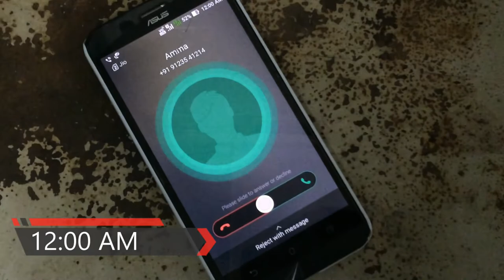Aaraam Viral | ஆறாம் விரல் | Smoking Awareness Short Film | Middle Benchers Production | Argus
Genre: Social Awareness

Starring: Srivathsan, Surendhar, Dinesh Kumar, Sharathraj, Deepak Kumar, Arun, Vidhyapathi, Ajith Kumar

Story: Surendhar

Cinematography | Editing | Direction: Dharmaraj

Production: Middle Benchers Team

Sponsers: Suresh Kumar, Mariraj

Media Partner

Special Thanks to:
Dept. of Community Medicine,
Dept. of Medicine,
Dept. of Biochemistry,
Govt. Sivagangai Medical College.